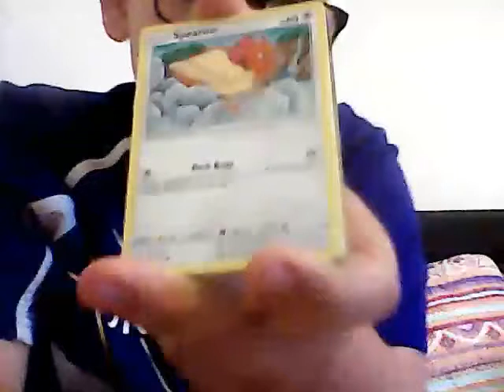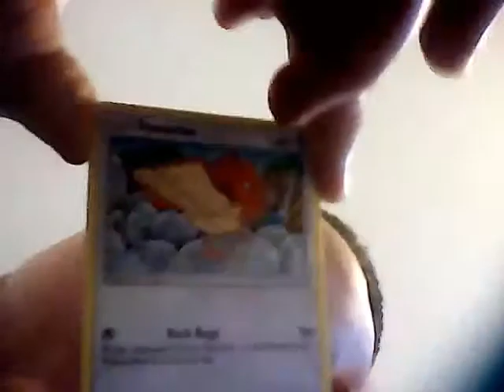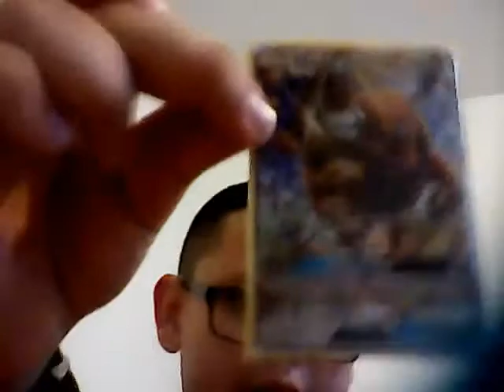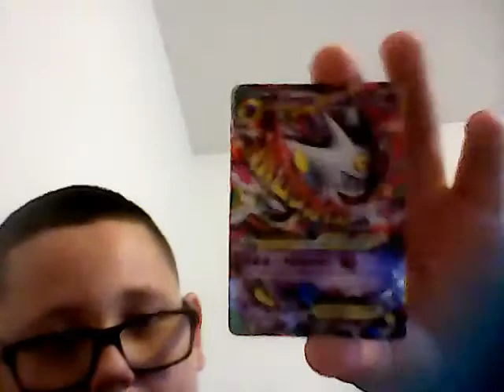Pokemon cards open cool puls